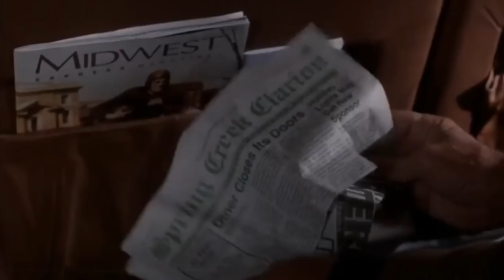Schauspieler Die Ihre Co-Stars Für Ihre Filmflops Beschuldigten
Vom Post-It-liebenden Vamp bis hin zum katzenhaften Witzbold mit ernsthafter Snack-Sucht - diese Stars haben ihre eigenen Filme mit ihrer Art zum Scheitern gebracht.

"I Love Trouble - Nichts als Ärger" ist eine romantische Komödie aus dem Jahr 1994, die von dem damals verheirateten Duo Charles Shyer und Nancy Meyers geschrieben wurde. Shyer führte auch Regie und Meyers fungierte als Produzentin. In den Hauptrollen spielen Julia Roberts als junge Reporterin und Nick Nolte als altgedienter Journalist, die sich zusammenschließen, um eine Verschwörung aufzudecken, bei der es um genetisch veränderte Milch geht. Die beiden streiten sich ständig, entwickeln aber eine beeindruckende Partnerschaft. Leider war der Film sowohl an den Kinokassen als auch bei den Kritikern ein Flop.

Wie sich herausstellte, war die streitlustige Natur der beiden Hauptfiguren offenbar ziemlich echt. In einem Interview mit der New York Times machte Roberts Nolte für ein schwieriges Arbeitsklima am Set verantwortlich. Sie behauptete, dass er in einem Moment liebenswert und im nächsten abstoßend sein konnte, und fügte hinzu,

"Er scheint alles zu tun, um die Leute zu vergraulen."

Das Problem wurde so schlimm, dass die Los Angeles Times berichtete, dass die beiden sich oft weigerten, zusammen zu spielen, was die Crew dazu veranlasste, Ersatzdarsteller einzusetzen, was wohl auch zu ihrer mangelnden Chemie beigetragen haben mag.

Vor ein paar Jahrzehnten war Wesley Snipes einer der größten Actionstars der Welt. Doch dann erlebte er einen spektakulären Absturz, zu dem auch ein Gefängnisaufenthalt wegen Steuerhinterziehung gehörte, obwohl es ihm in den letzten Jahren wieder besser ging. Einer der Vorläufer seines Niedergangs war der Film "Blade: Trinity" aus dem Jahr 2004. Im dritten Teil der Marvel-Vampirserie spielten auch Ryan Reynolds, Jessica Biel und Patton Oswalt mit.

In einem Interview mit The A.V. Club aus dem Jahr 2012 verriet Oswalt, dass die gesamte Produktion problematisch und dass ein Großteil davon auf Snipes zurückzuführen war. Wie Oswalt es ausdrückte,

"Er wollte nicht aus seinem Wohnwagen kommen und rauchte den ganzen Tag Gras."

Oswalt verriet auch, dass Snipes einen heftigen Streit mit Regisseur David S. Goyer hatte, woraufhin Goyer Biker als Sicherheitsleute anheuerte. Die Fehde war so schlimm, dass der Schauspieler nur noch mit Post-It-Zetteln mit dem Regisseur kommunizierte, was natürlich nicht die beste Art ist, einen Film zu drehen.

In den 80er und frühen 90er Jahren war Dan Aykroyd einer der größten Namen in der Comedy-Szene. Nachdem er in kultigen Hits wie "The Blues Brother"s und "Ghostbusters" mitgespielt hatte, konnte er sich 1991 einen Vertrag für den bizarren Komödien-Horror-Streifen "Valkenvania - Die wunderbare Welt des Wahnsinns" sichern. Es war auch das einzige Mal, dass er bei einem Spielfilm Regie führte. Obwohl der Film mit vielen beeindruckenden Schauspielern wie John Candy, Demi Moore und Chevy Chase besetzt ist, konnte er mit einem Einspielergebnis von knapp über 8 Millionen Dollar an den heimischen Kinokassen keinen großen Eindruck hinterlassen.

In einem Artikel für das New York Magazine aus dem Jahr 1993 erklärte Chase, dass der Film die Art von Projekt war, die die Karriere von jemandem beenden konnte, wobei er auch darauf hinwies, dass es ausschließlich Aykroyds Konzept war. Er hat nicht nur das Drehbuch geschrieben und Regie geführt, sondern auch zwei verschiedene Rollen gespielt. Während Chase die Schuld für das Scheitern des Films auf die Schultern seines Freundes schob, wurden auch Fragen zu seinen eigenen Eskapaden am Set aufgeworfen.

Julia Roberts | 0:00
Patton Oswalt | 1:11
Chevy Chase | 2:09
Mickey Rourke | 3:07
Tyrese Gibson | 4:06
Tom Hanks | 5:08
Amy Hill | 5:59
Marlon Brando | 7:01
Ben Affleck | 7:57
Charlie Hunnam | 9:16
Taron Egerton | 10:24